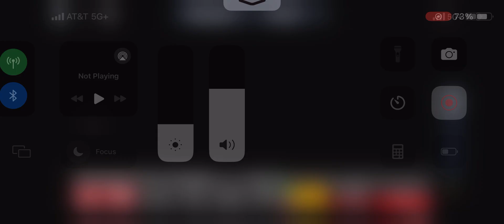Driveing a (J) Train from Union turnpike to Expo center